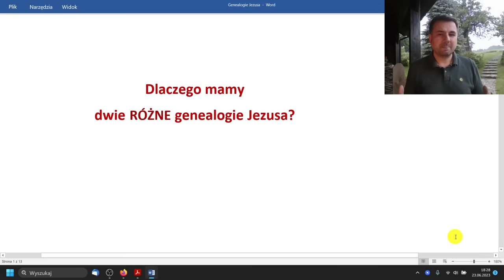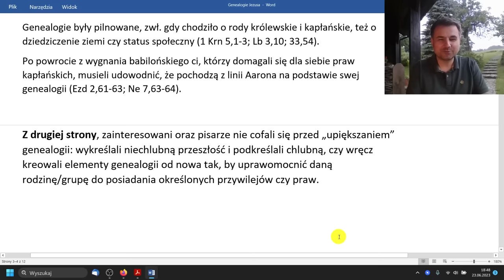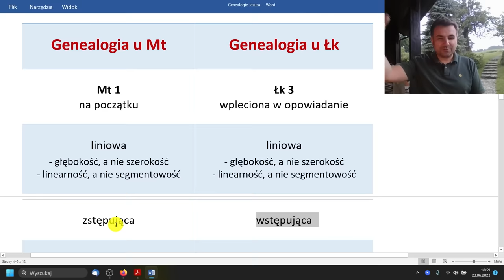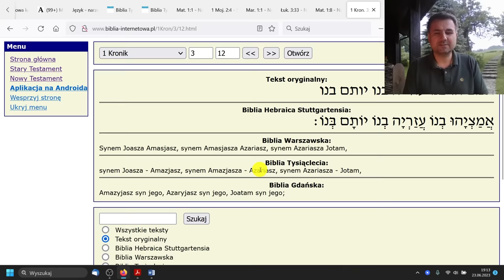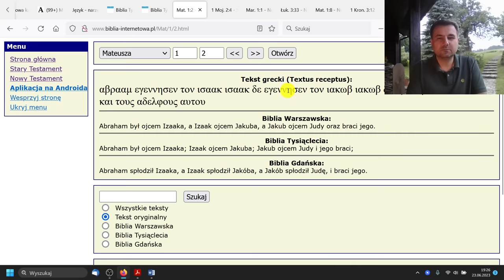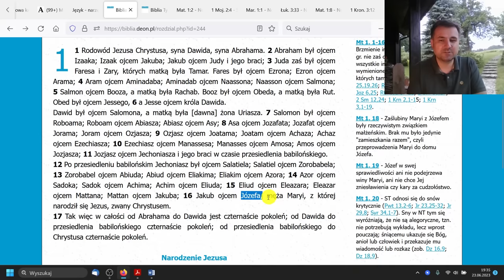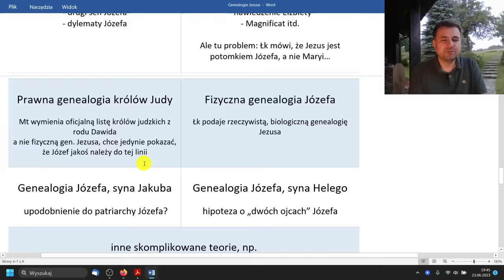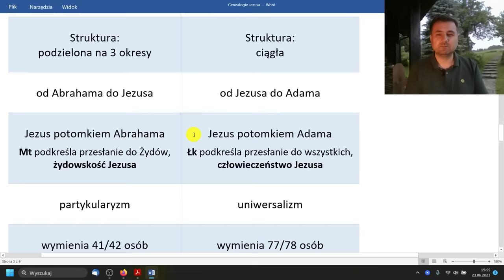Dlaczego mamy dwa RÓŻNE rodowody Jezusa?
Wielkie podziękowania dla moich Patronów. A tu link do PATRONITE z zaproszeniem do bycia współtwórcą kanału:

Wykład nt. genealogii Jezusa zawartych w Nowym Testamencie, w Ewangelii wg św. Mateusza i św. Łukasza. Dlaczego obie genealogie różnią się w kluczowych momentach? Tematyka: ewangelie, Ewangelia Mateusza, Ewangelia Łukasza, Ewangelia Jana, rodowód, rodowód Jezusa, genealogia Jezusa, Rahab, Rut, Batszeba, Maryja, Tamar, rodowod Jezusa, Rachab.